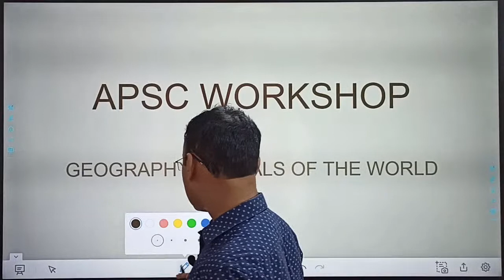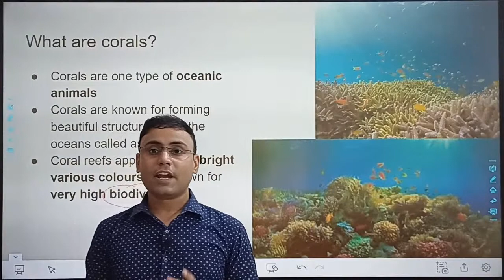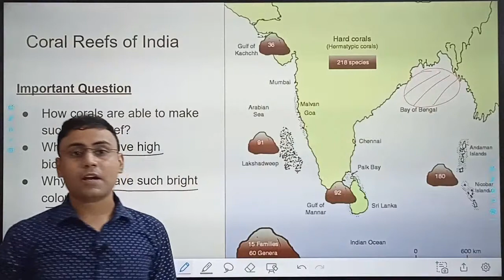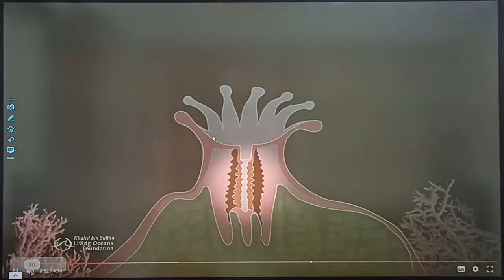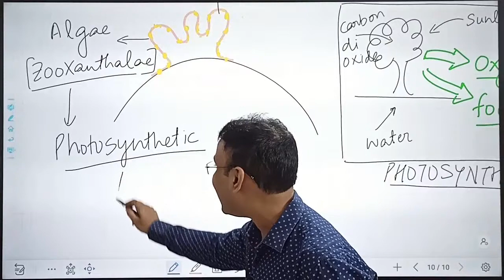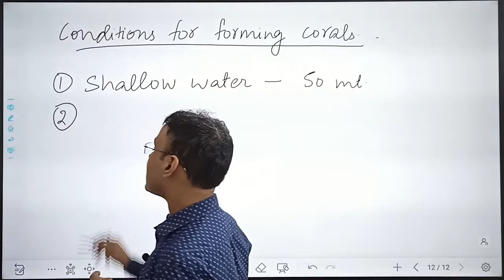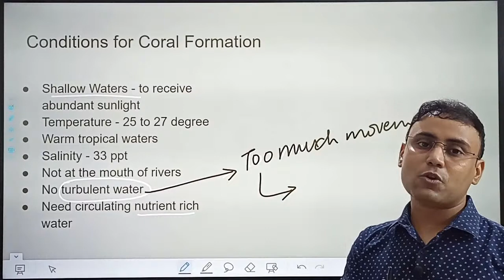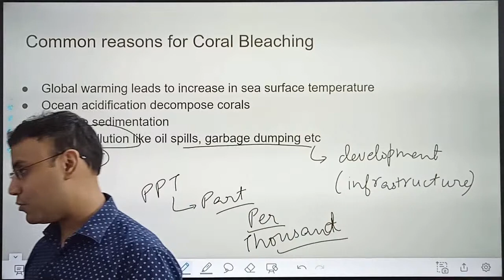APSC Workshop by SPM IAS Academy - Lecture 3 - How to study Geography for APSC?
Workshop for the APSC and UPSC Aspirants.

Mridul sir is going to talk how to approach Geography for civil services.

Sir will discuss the topic of Corals and discuss it from both Geography and Environment perspective.